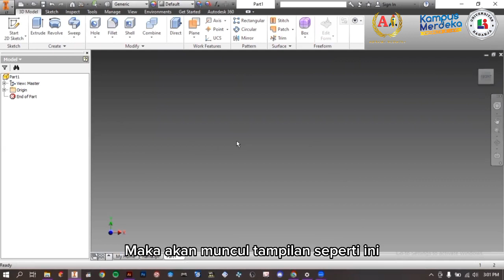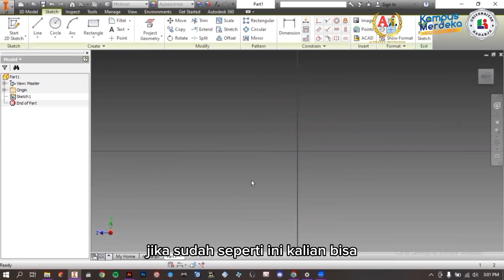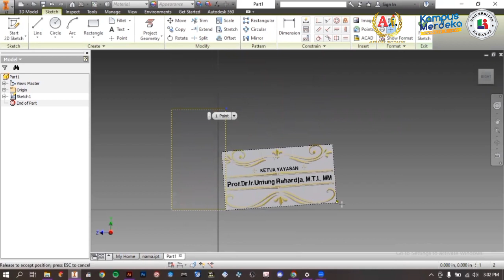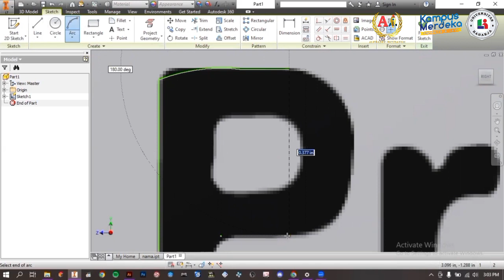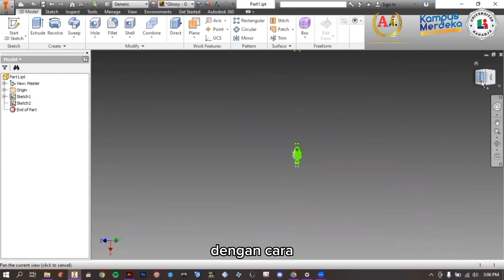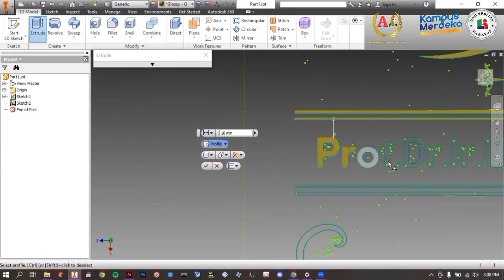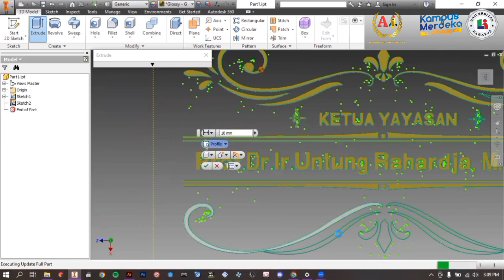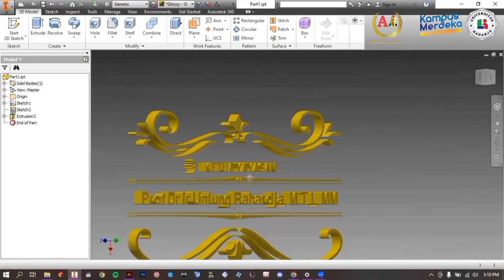Pembuatan Desain 3D Tanda Pengenal Meja Unik